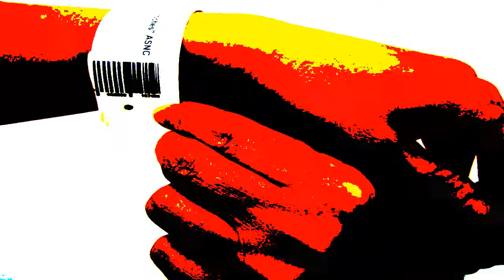Pulseras | Feat: Desleyer